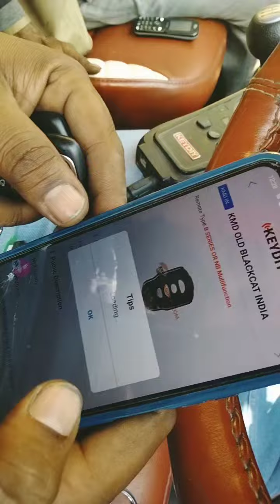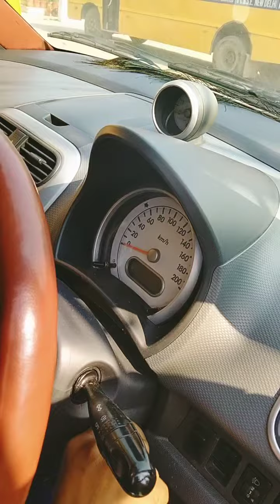mocaudio rimot program